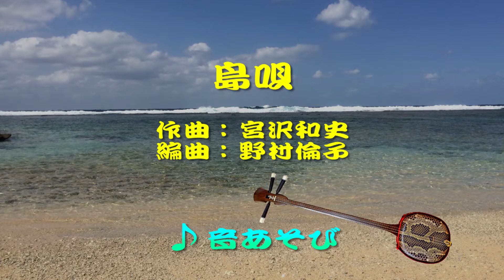島唄（宮沢和史作曲、野村倫子編曲）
2020年7月12日㈰
町田市つくし野コミュニティセンターホールにて
　第14回「音あそび」（無観客）

演奏:　♪箏、17絃、三絃、瀧社中（新型コロナウィルス対策としてお揃いの和風マスク着用）
賛助出演:　尺八「青竹の会」（新型コロナウィルス対策としてリモート出演）

日本から18000キロ離れた地球の裏側にある国「アルゼンチン」でも　「島唄」は人気がある曲と聞きました。和楽器での「島唄」聴いて頂けるといいなぁー